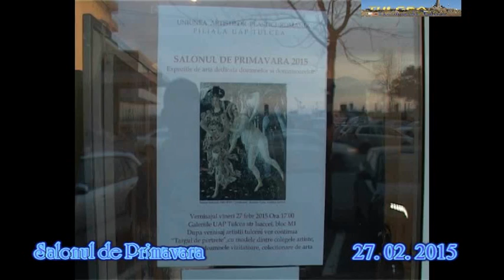Salonul de Primavara 2015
Traditionalul eveniment a avut loc in data de 27 februarie, la Galeriile U.A.P Tulcea, incepand cu orele 17:00  Este vorba despre Salonul de Primavara organizat  de Uniunea Artistilor Plastici filiala Tulcea, un eveniment de traditie care vesteste, in fiecare an, revenirea la viata a naturii dupa o iarna friguroasa.